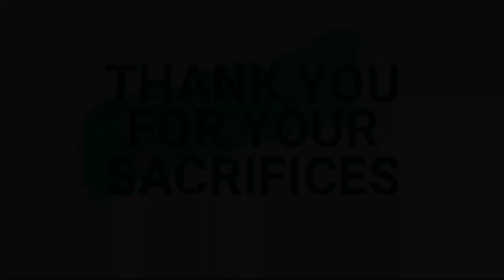Kargil Vijay Diwas 2021| Operation Vijay | Kargil War Heroes | 26 July 1999 | Amar Jawan | वीर रस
Kargil Vijay Diwas 2021| Operation Vijay | Kargil War Heroes | 26 July 1999 | Tribute to Soldiers | Indian Army |Rahul Bhadoriya | Rashmirathi | Ramdharisinghdinkar

This video is a tribute to all the brave hearts who sacrificed their lives for our motherland during the 1999 Kargil War. The lines recited are taken from the Hindi epic Rashmirathi written by Shri Ramdhari Singh Dinkar.

The speaker is an alumni of the prestigious Ecole Polytechnic Federal de Lausanne , Switzerland where he did his Master’s Thesis in Engineering. Currently he is a Mathematics Educator, Career Counselor and a Motivational Speaker who is preparing young minds for their future endeavours.

Rahul Bhadoriya
Motivational Speaker and Mathematics Educator

Soundtrack : The Awakening
Song by Patrick Patrikios ( YouTube Library)